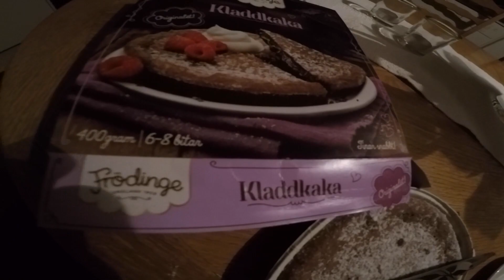VLOGG | Rakar av hår, Grillar m.m!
All information finns här!

Kik:Victorhoglund

Kamera: Canon Eos 700D & GoPro Hero 4
Redigerat i:Final Cut Pro X
Datorer använda:Imac,Macbook Pro